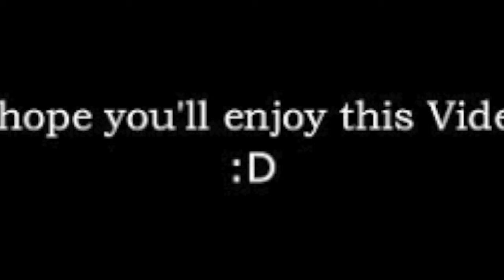Minecraft Pixilmon Ep 1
I am playing on poke saga